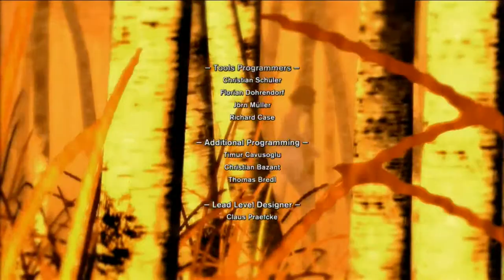GTTF: Velvet Assassin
October sneaks through war time Europe and worries about the main character's mental state in this review for "Velvet Assassin" - put out in 2008 by South Peak Games and Replay Studios.